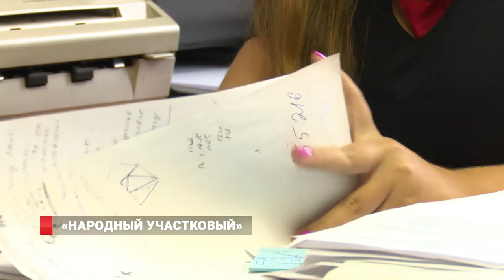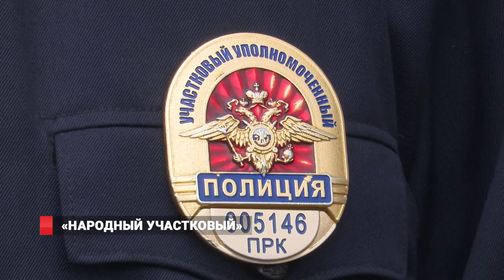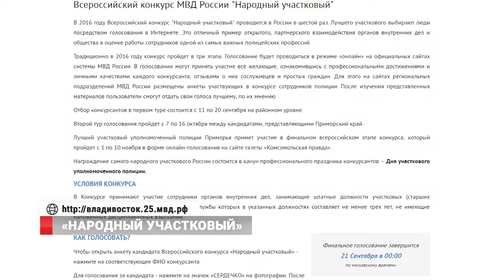Во Владивостоке выбирают "Народного участкового" по лайкам